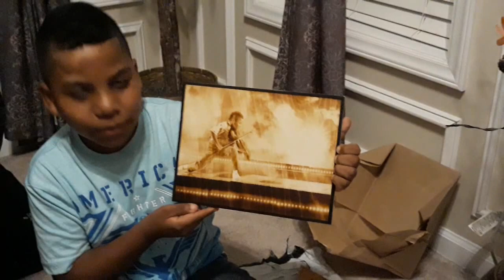Fan Mail Episode 3: Burnt Creations in Michigan/KeepReaching / Tyler Butler-Figueroa, Violinist/AGT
Fan Mail / Portrait from Burnt Creations in Michigan / KeepReaching / Tyler Butler-Figueroa, Violinist / AGT

Tyler Butler-Figueroa, Violinist! America's Got Talent 2019 Contestant, Season 14, Top 10 Finalist. Appearance and performance on The Ellen DeGeneres Show.

Mailing Address.
Tyler Butler-Figueroa
c/o Kisua Butler-Figueroa

Tyler is a 12 year old violinist from Raleigh NC, that has been playing the violin for  4.5 years. Tyler was a Top Ten Finalist on the t.v. show America's Got Talent,  Season 14, 2019! Tyler is a Leukemia Survivor, he was diagnosed when he was 4 1/2 years old and now 4 years in remission. Tyler's music genres include: Pop, Classical, Gospel, Folk, Memorial, Patriotic, Soft Rock, Line Dance, Nigerian, Hip Hop, Country, Bollywood and Spanish.